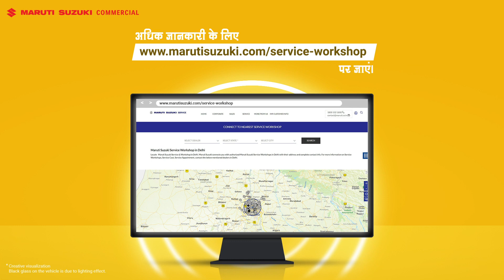इन टिप्स से बढ़ाइए अपने Maruti Suzuki Commercial Vehicle कि परफॉर्मेंस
इन आसान टिप्स के साथ अपने Maruti Suzuki Commercial वाहन को सुपर एफिशिएंट बनाएं! याद रखें की बेस्ट परफॉरमेंस के लिए रेगुलर सर्विसिंग ज़रूरी है.

OR
Visit Our Maruti Suzuki Authorised Dealer Service Center @Kandivali / Malad / Andheri / Nalasopara / Boisar / Shahapur / Talasari.

About Shivam Autozone YouTube Channel:
For all Car enthusiasts out there, on this channel, you’ll find videos on Maruti Suzuki & NEXA New Car launches and the latest facelift version with new features & upgrades. Also uploaded, are videos of a walk-around showing you the car exteriors, interiors, and safety features. There are videos of cars loaded with accessories and modifications added to Maruti Suzuki vehicles. Furthermore, there are videos on servicing Maruti Suzuki & Nexa cars and also tips for maintaining your car and car care. Also included are videos on the latest industry updates in the automobile sector. These include BS-VI norms, Service-on-wheels, and so on. Our community page has interesting posts on automobile news, updates, and exciting Quizzes & Polls.

About Shivam Autozone:
Shivam Autozone is a Maruti Suzuki Authorised Automobile dealership, headquartered in Mumbai, India. We deal exclusively in Maruti Suzuki & Nexa vehicles, the highest-selling automobile brand in the country. The Shivam Autozone Group has grown into an established brand with 20+ locations spread across Mumbai, Palghar & Thane with a presence in all 4 diverse and distinctive Maruti Suzuki Channels: Arena Channel, NEXA Channel, Commercial Channel & True Value Channel. Starting in July 2011, with passion in our hearts and fire in our bellies, the Shivam Autozone group stands tall as one of the best and leading Maruti Suzuki dealerships in Mumbai. We have our Showrooms & Service Centers Located in Kandivali, Andheri, Nalasopara, Boisar, Shahapur, Talasari & Vikramgad.

At Shivam Autozone, we provide all the services related to Maruti Suzuki vehicles.
• Book a new car from the entire range of Maruti Suzuki and Nexa Cars
• Exchange your pre-owned through True Value with the best market rates
• Get a quick, easy & hassle-free Car loan through Maruti Suzuki Smart Finance with multiple attractive finance schemes.
• Purchase or renew your Car Insurance Policy through Maruti Insurance.
• Buy Genuine Maruti Suzuki Accessories & Nexa Genuine Accessories to add style and comfort to your car or to customize it as per your taste.
• Get Genuine Maruti Suzuki parts and an Extended Warranty for your vehicle.
• Get doorstep Car service for your Maruti & Nexa cars with Service On Wheels (SOW) as per your convenience
• Learn Driving from trained and certified experts at Maruti Suzuki Driving School

Your Maruti, Our Responsibility!